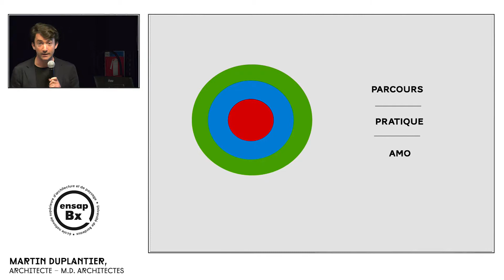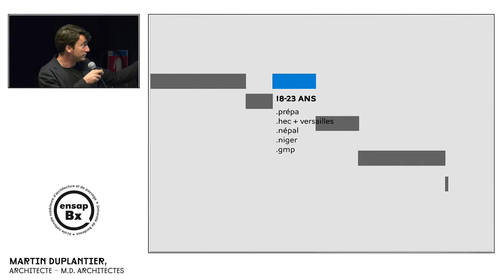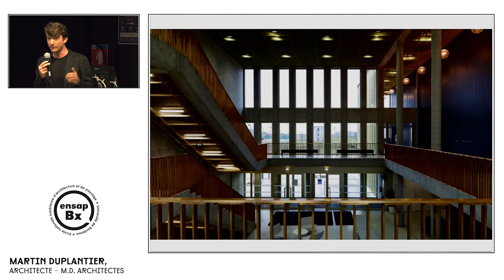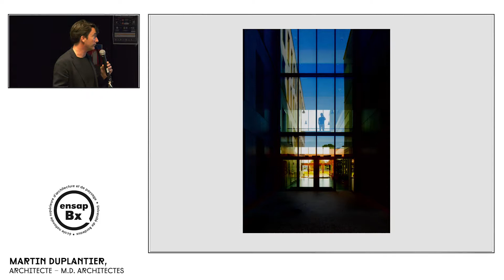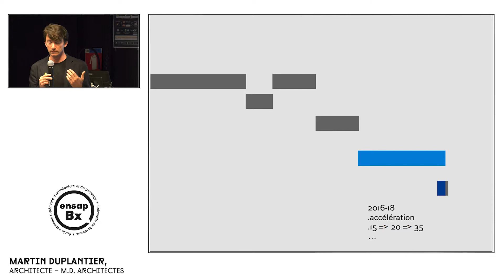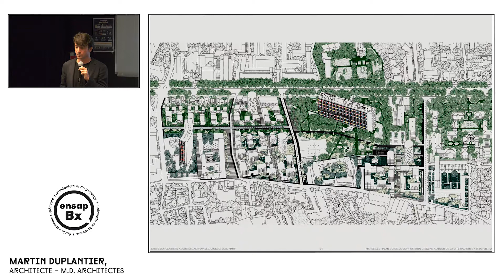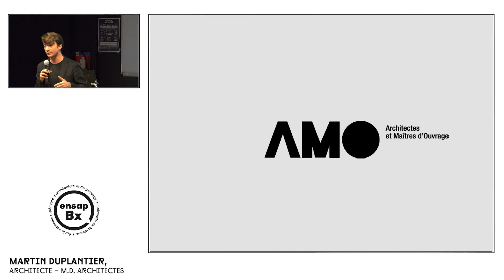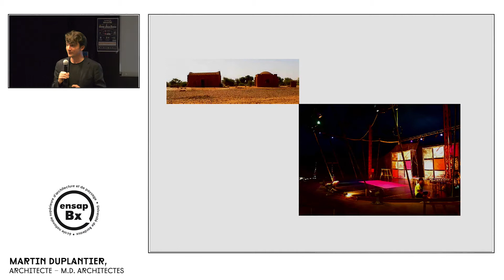PPP - Paroles Pratiques Projets avec Martin Duplantier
Ce cycle de conférences s'inscrit dans le cadre du Master 2 UE 10-3 // Accompagnement professionnel 10-3-1 et E10-3-2 « PPP : Paroles, Pratiques, Projets. Interrelations entre Maitrise d'œuvre et Maitrise d'ouvrage ».

Sur fond de métropolisation, de concurrence « markettée » des territoires, de résistance des villes moyennes et d’injonction à «réinventer » à tout va, les dynamiques de fabrication des projets architecturaux et urbains ont changé ces 10 dernières années et s’accompagnent de nouvelles pratiques tant dans la maîtrise d’oeuvre que dans la maîtrise d’ouvrage.

Chacun évolue, s’adapte, en corrélation l’un avec l’autre. Les maîtres d’ouvrages accroissent leurs champs d'actions et sollicitent de plus en plus en amont les maîtres d’oeuvre ; ces dernier(e)s investissent de fait, des champs élargis par rapport aux pratiques traditionnelles auxquelles ils/elles ont été formé(e)s.

Les mutations de compétences s’avèrent finalement plus entrelacées et plus complexes que l’on pouvait autrefois le penser. Cela sous-tend, pour les futur(e)s architectes, la nécessité, si ce n’est d’acquérir de nouvelles compétences, a minima de s’ouvrir à de nouveaux discours, à la diversité des postures et des enjeux auxquels ils/elles seront confronté(e)s dans leur pratique professionnelle, quelle qu’elle soit.